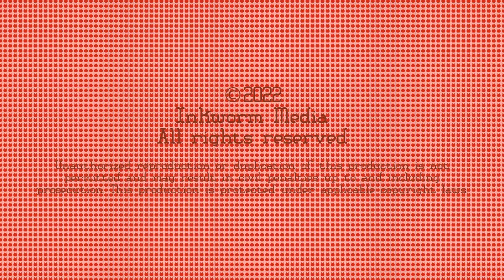Meow Pop #013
Welcome to Meow Pop, an animated montage of music and feline cuteness.